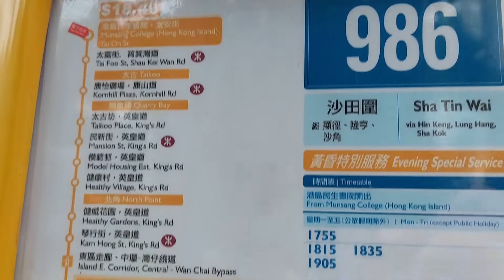【987 wtheck?】城巴 CTB 986 西灣河~沙田圍 | 上堂剪片企劃｜經 太古、鰂魚涌、顯徑、沙乙博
過海巴士路線986，由城巴獨營，來往沙田圍及西灣河, 途經新界秦石邨、大圍、顯田，以及港島北角、鰂魚涌、太古。

此路線乃由686線更改編號而成，走線亦大幅修改，取道青沙公路、西區海底隧道及中環及灣仔繞道往返沙田及港島東，只於星期一至五上、下午繁忙時間分別提供去程及回程服務

Horace~